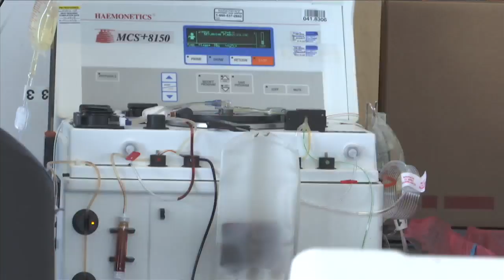Donors needed for 34th annual Bill Cramer blood drive